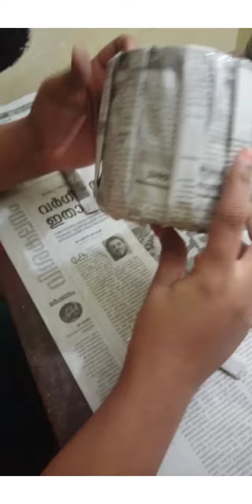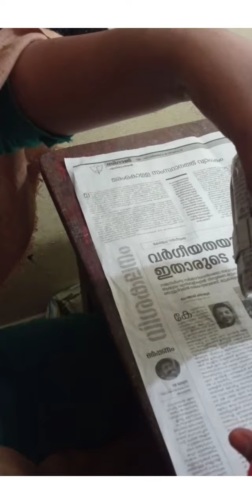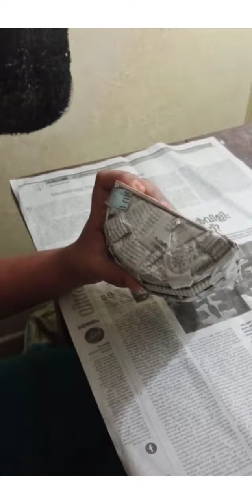how to make pen holder in home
matirials required:

mini tank
news paper
paint
card board
scissors
tape or glue